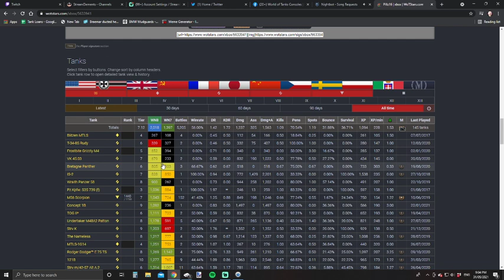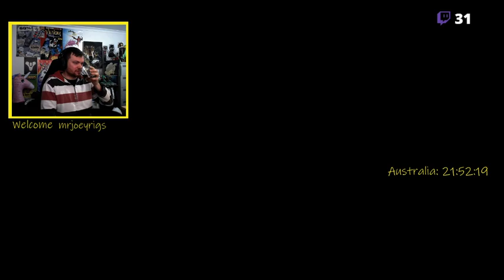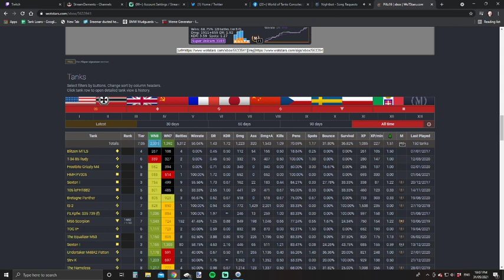|:| Community Contributor |:| - Going back and doing it right!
This was really fun! Lets do this again some time.